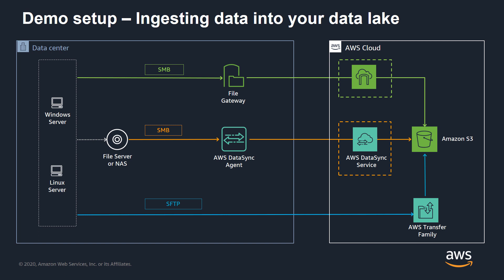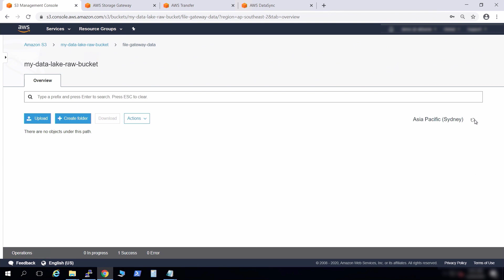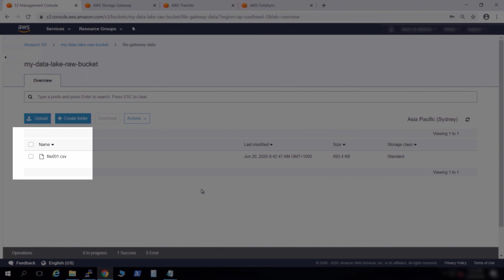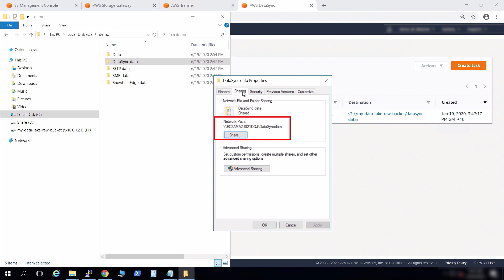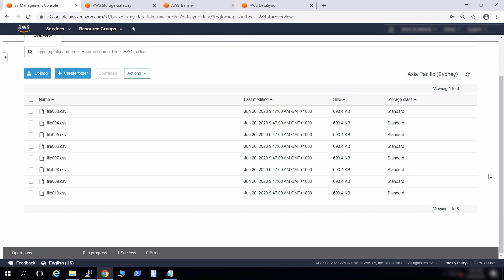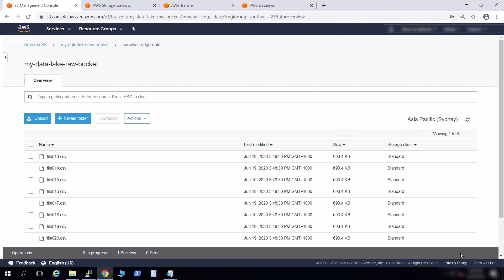Easily Transfer Data Into Amazon S3 From Your Existing Applications Using AWS Storage Services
In this demo, we will demonstrate how you can easily utilize AWS DataSync, File Gateway, and the AWS Transfer Family with your existing applications and clients to seamlessly transfer data into your Amazon S3 bucket.

We will discuss scenarios where you are building a data lake and have data stored on various systems using different protocols, and want to aggregate that data into a centralized S3 data lake bucket. We will also cover sharing data or storing backup and archive copies of your data.